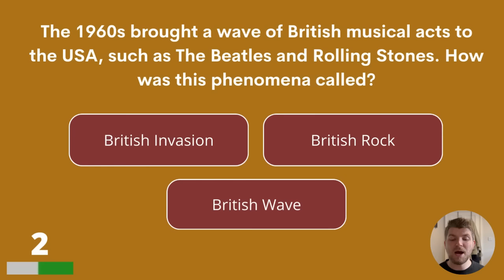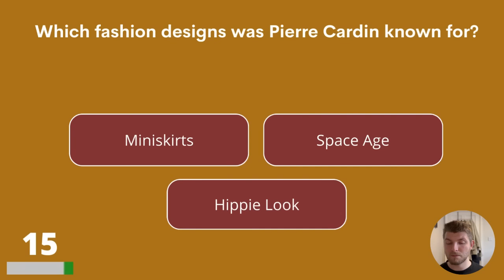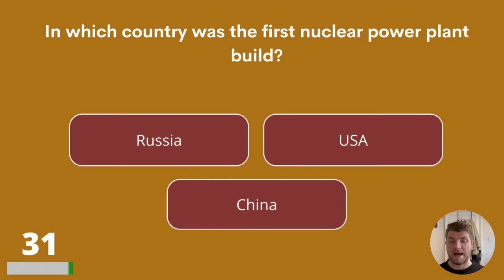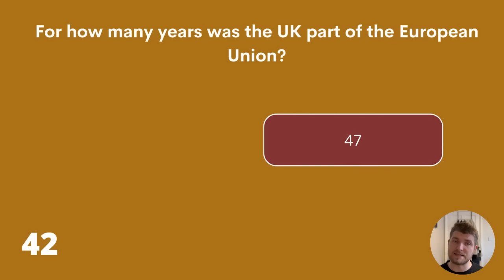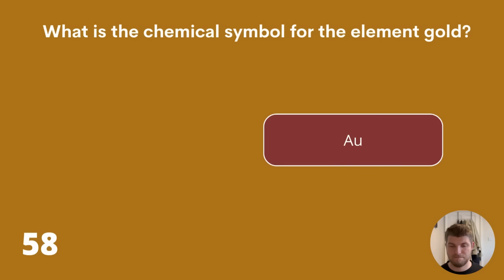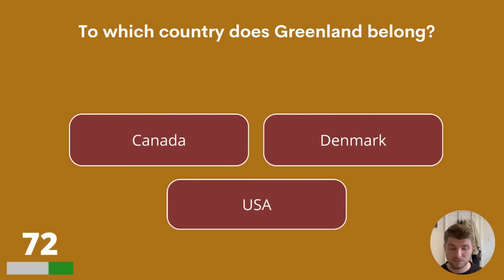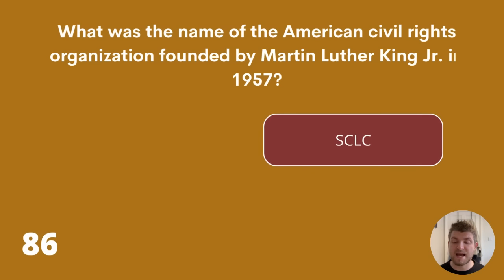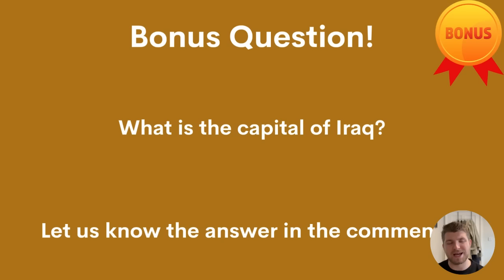Hard General Knowledge Quiz | Try If You Dare!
Answer bonus question:
Bagdad